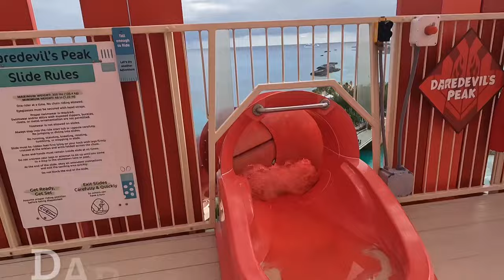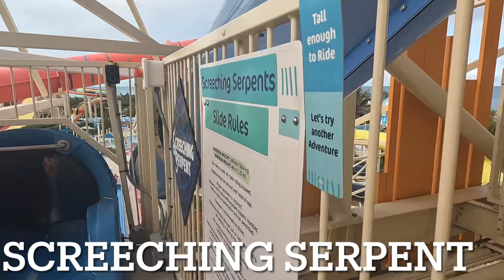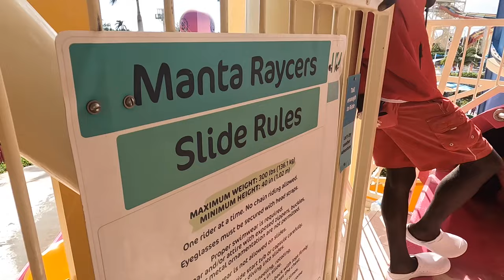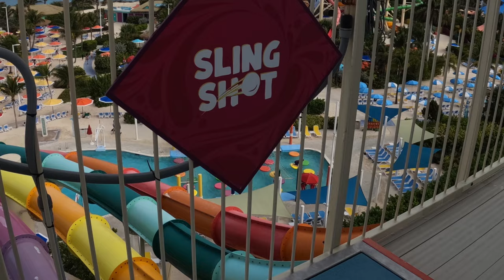All The Water Slides at Thrill Water Park at CocoCay Royal Caribbean's Private Island Bahamas 4K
This is a POV tour of all the attractions, slides and pools at the Thrill Water park at CocoCay Bamahas, Royal Caribbean's private island.  This is an awesome way to spend your day and is worth the additional cost required to enter the water park.  This was recorded on 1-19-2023

A Gopro Hero10 was used, get yours

What will you get from Royal Caribbean’s private island destination in The Bahamas? The ride of your life. The 135-foot-tall Daredevil’s Peak at Perfect Day at CocoCay is the tallest waterslide in North America and promises to leave you breathless.  The single-rider waterslide invites only the bravest to take on a thrilling ride through the 764-foot translucent and aqualucent tube that delivers a rush of adrenaline from start to finish. Your 35-second journey down will be filled with unexpected twists and turns as the slide circles Daredevil’s Tower in Thrill Waterpark and culminates in a water-drenched finish. Royal Caribbean water slide, COCOCAY perfect day, Royal Caribbean Daredevils peak, Dare devils peak water slide, cococay water slide, Cococay water slide, Daredevils peak slide, Daredevils peak water slide Thrill water park Royal Caribbean water park Royal Caribbean Thrill water park Cococay water slides Thrill water park slides Royal Caribbean cococay Royal caribbean Cococay water park Cococay water park slides cococay water slides Cococay water park, Cococay Cococay 2022, Royal Caribbean’s private island, First cruise back, Perfect day at cococay, Tallest water slides in the world, Cococay water slide, Cococay review, Crusie news, Perfect day, Royal caribbean, Rccl, Floating cabanas, Perfect day cococay, Cococay vlog, Cococay tour, 2023 cococay, Royal Caribbean’s island The above links are my Amazon Affiliate links, as an Amazon Associate, I earn from qualifying purchases.  Thank you for supporting my channel!